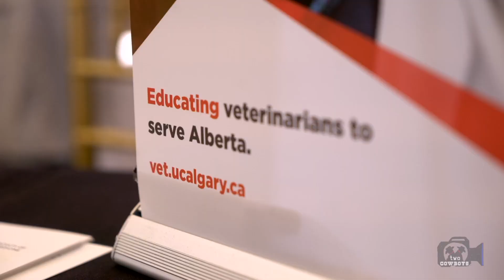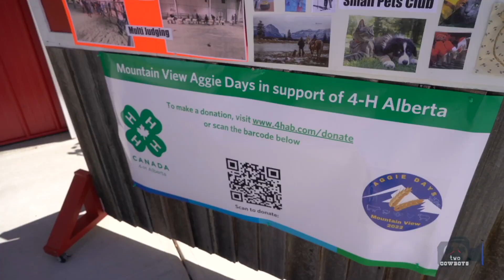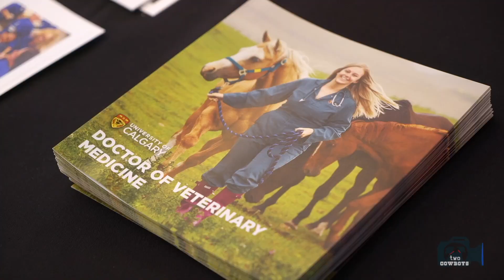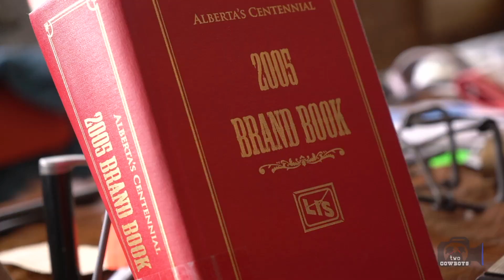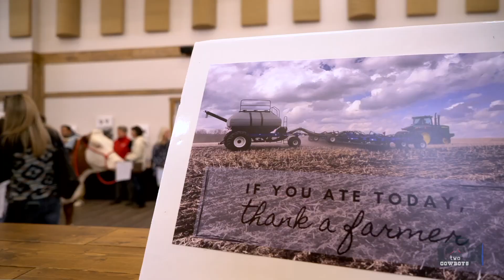Two Cowboys are Getting Branded at Aggie Day Mountain View Alberta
We promise to inform and entertain you all the way.

We are two lost South African Travelling Cowboys that slow-travel the world in search of great destinations, food, events and people that make things.

We showcase the awesomeness in communities all over, Canada, the U.S.A., New Zealand and the World.

About this Feature:

Farming in Alberta is serious business. So serious that planting season is kicked off with pancakes and a big celebration.

We received an invite to attend Aggie Day in Mountain View County this year - 2022. It gave us a chance to meet some producers and contributors - the people that put food on our tables.

Thank you to Debora from the MVE Heritage Centre and Mountain View County, Alberta, for the invitation and the opportunity to tell their story.

Enjoy the feature.

Let us know if you want to see more from our local communities.